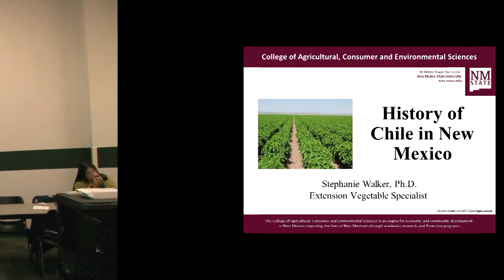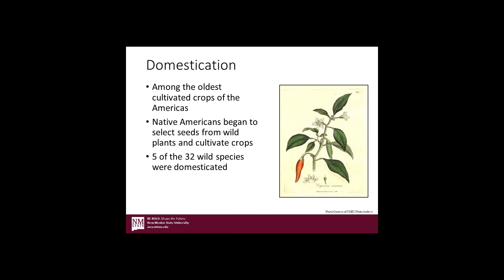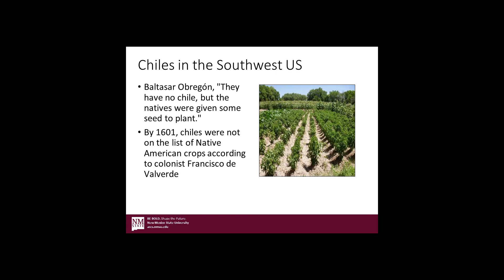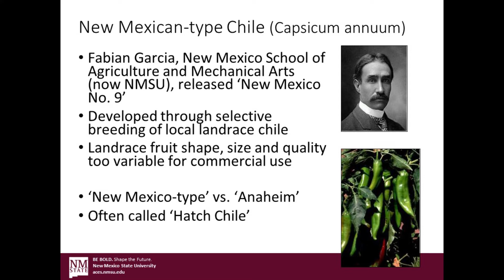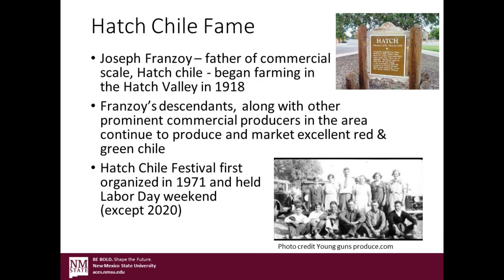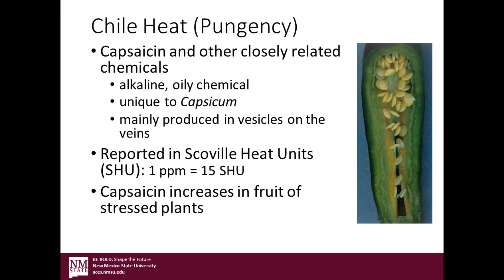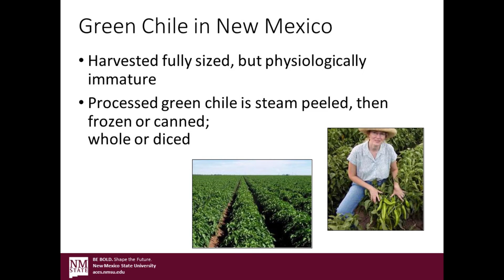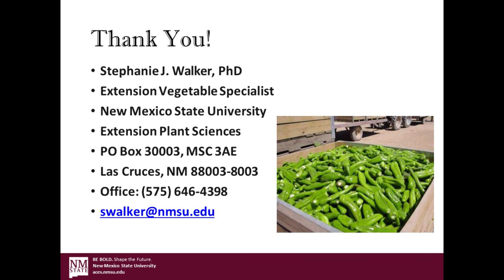History of Chile in New Mexico presented by Stephanie Walker, Ph. D.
Dr. Stephanie Walker presents the History of Chile in New Mexico at Eastern New Mexico University.